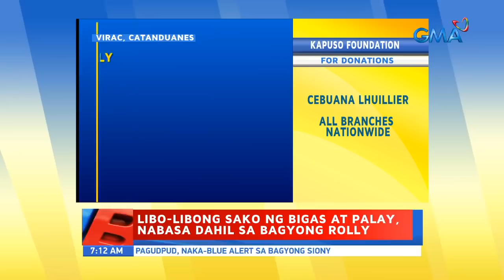UB: Pinsala ng Bagyong Rolly, bakas pa rin sa Catanduanes